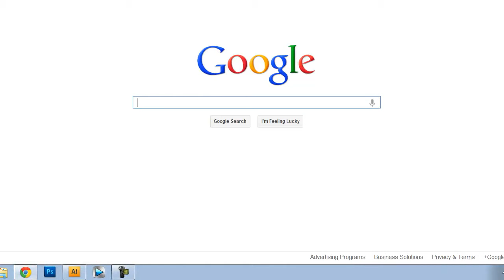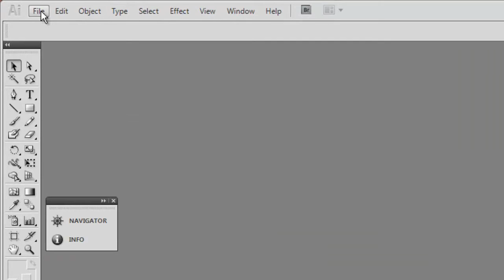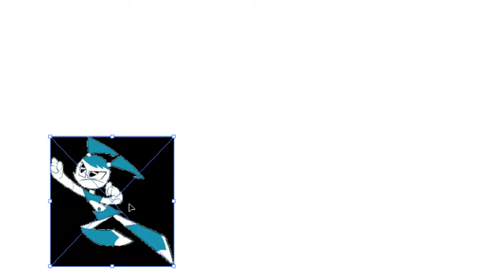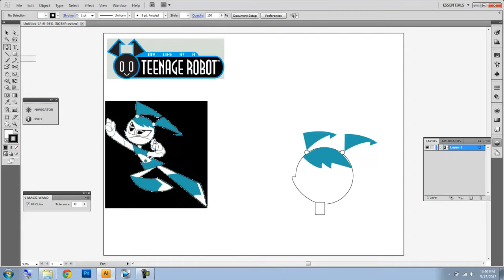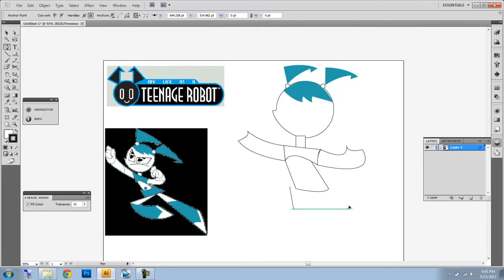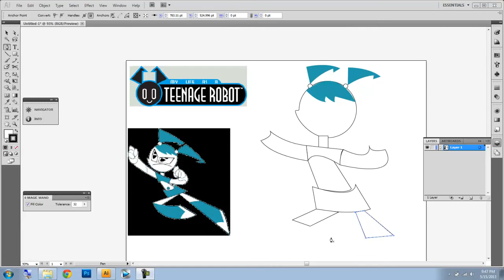YELLO AND HELLO!!! | I'm bored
In this episode, I'm just "drawing" on Illustrator about childhood cartoons.
MLaaTR copyrighted to it's respectful owners.
I really miss that show...
I'M STILL HERE THOUGH!!!

Visit me on Skype every Friday as "angelvoicesam"
add me and you're automatically in my group!
DON'T HAVE A SKYPE???!!! CLICK HERE!

You know what to do there. ;)

BROHOOF!---